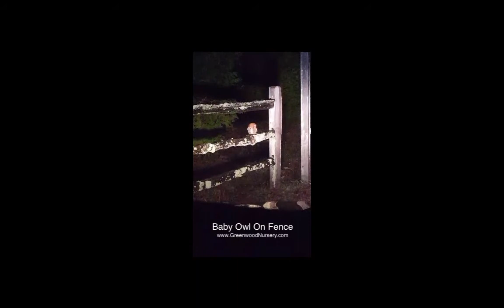Baby Owl on Fence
A baby owl sitting on the fence. An unusual site, he was just sitting there when came home a few evenings ago.

Visit GreenwoodNursery.com for a great selection of bird feeders, bird houses and barn owl houses, too. We even have one bird house with a camera to spy on your feathered friends. We, also, have a wide selection of plants that attract birds to your yard.